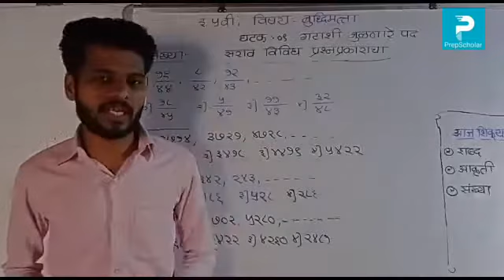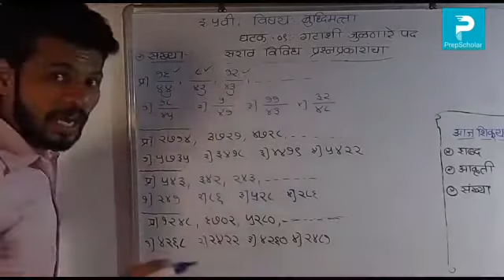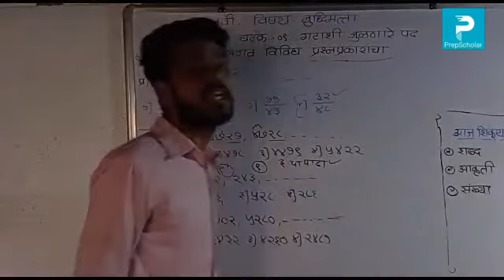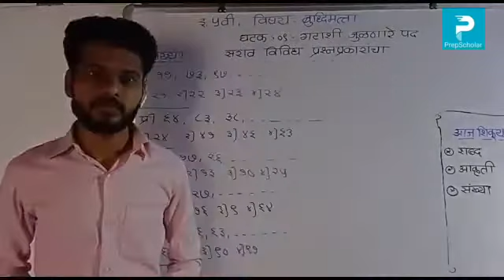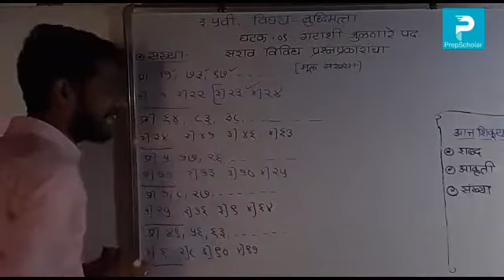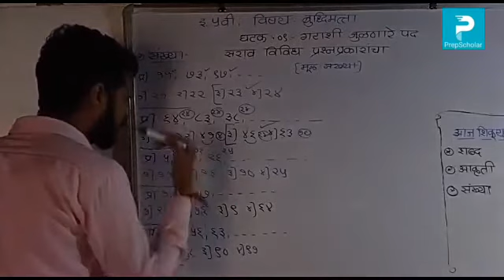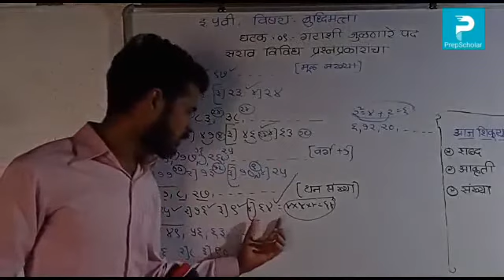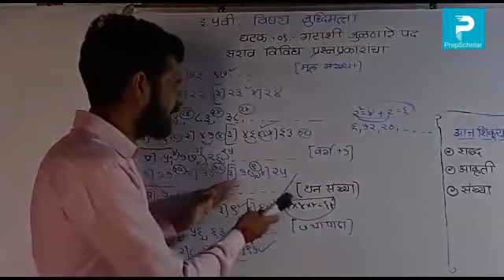34) बुद्धिमत्ता : गटाशी जुळणारे पद - उजळणी (भाग4) 5th